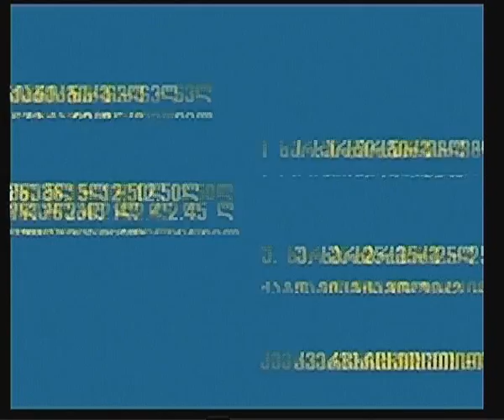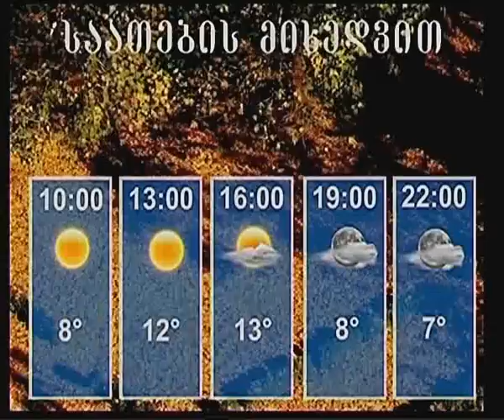დღის ქრონიკა - 13 ნოემბერი